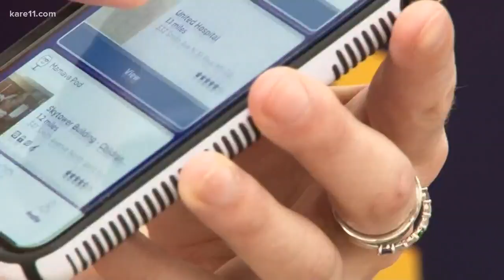Mpls. company adds 'lactation pod' for moms who need a space to pump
Before Third Haus coworking space opened its doors in southwest Minneapolis a few weeks ago, co-CEO Anne Mezzenga knew a space for nursing mothers needed to be a part of the plan.